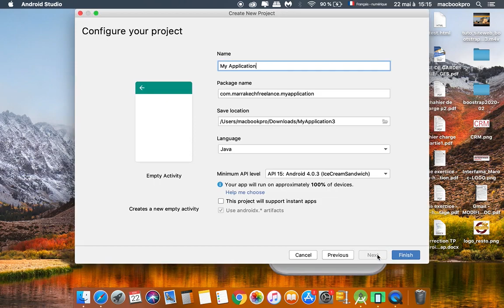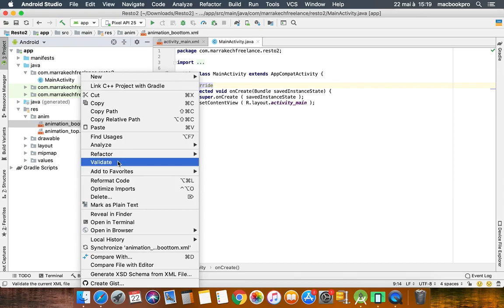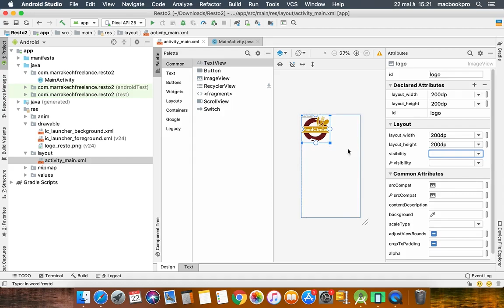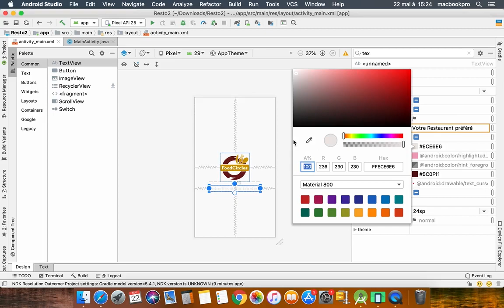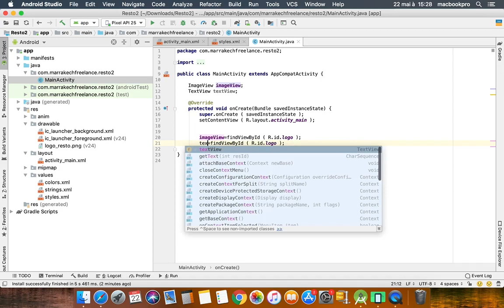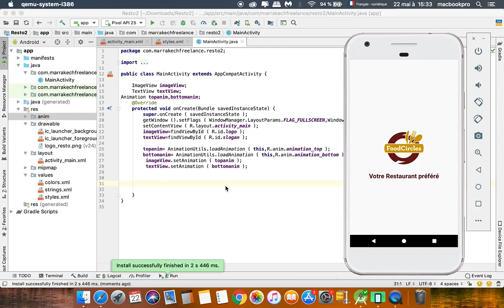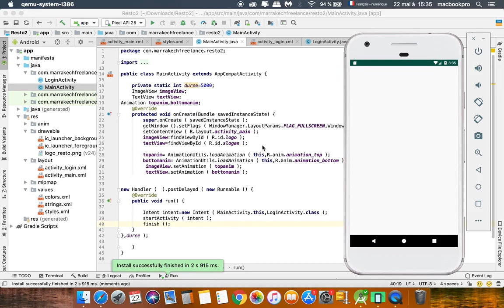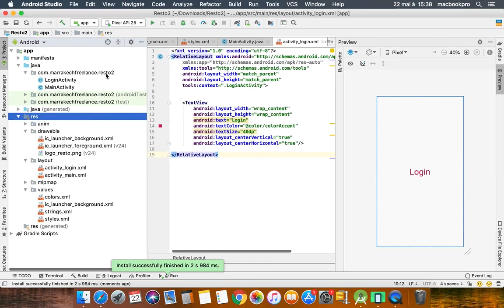Tutoriel android studio animation de logo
Tutoriel pour création d'une animation de logo pour une application Android à l'aide d' Android Studio